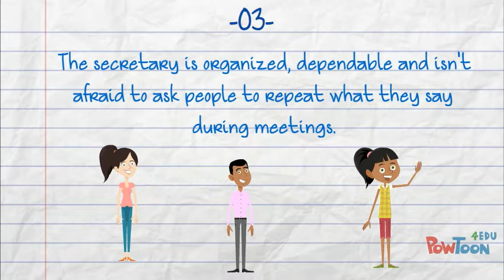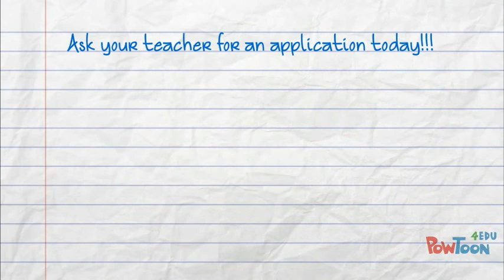Student Council Secretary